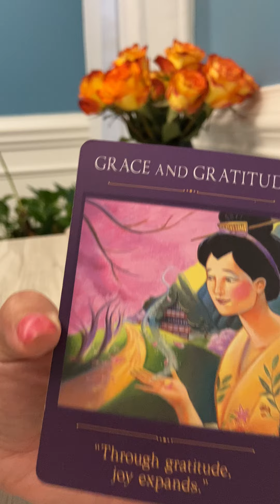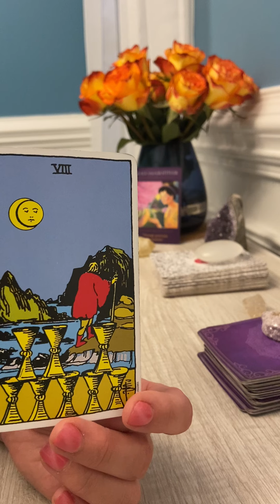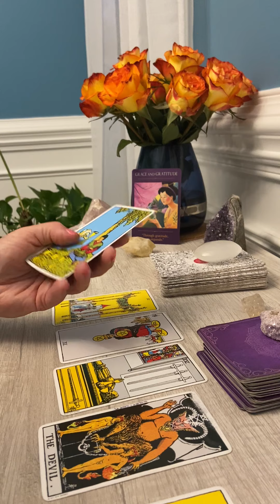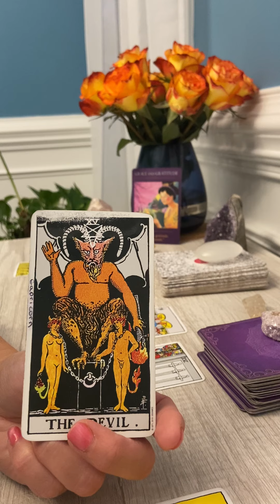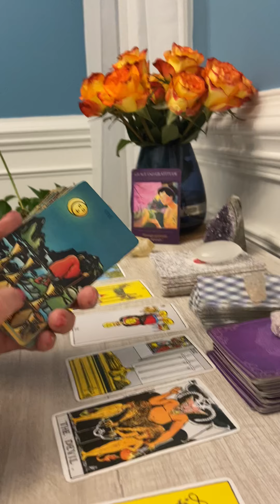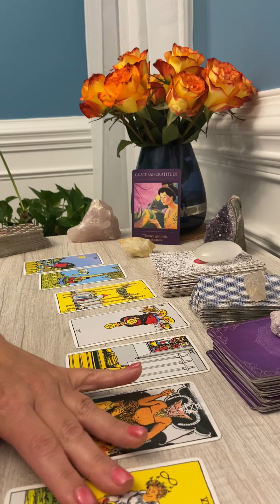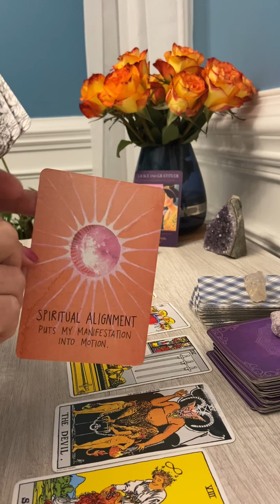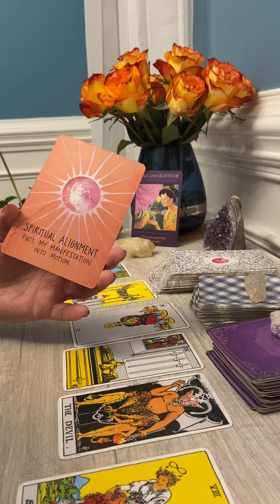✨Oct 27✨ Wow! This blew my mind! You need to celebrate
My name is Christine. I am a soul dedicated to uplifting others. One way I do that is through reading tarot. It assists in providing guidance and clarity that is going to help you make mindful decisions as you navigate your journey of manifesting the life you desire.
I am a true believer! You can literally change your world with a dream, belief, and a little guidance from spirit. All change starts with the world you see.

***FREE READING GIVE AWAY***
That’s right you read it correctly! I am giving away ONE free reading every month. I will draw an email on my TikTok live every month on the 15th @ 8pm.

I am also happy to announce that you can purchase your copy of my book THE WORLD YOU SEE and THE WORLD YOU SEE WORKBOOK from amazon.

**You can catch other content by following me on my other platforms**